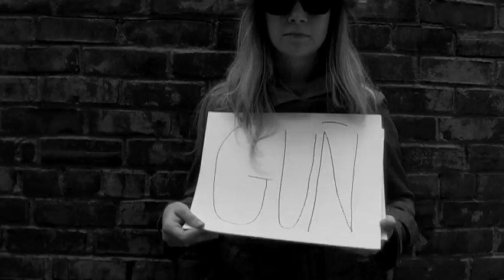Girl in a Coma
dv movie i made for a class awhile ago, thanks to anna and nate.